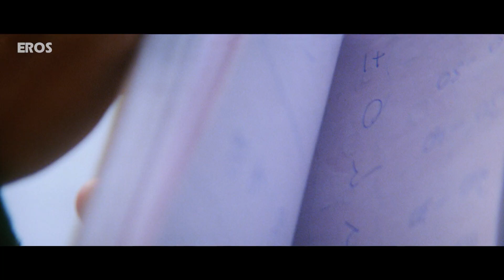मोरपंख को किताब मै रखने से १ के २ हो जाते है | Tere Naam Ragging Scene |Salman Khan, Bhoomika Chawla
A woman comes from a Decent family. Her name is Nirjala. Her family wants her to get married to a Normal Young Man. She agrees to do so. But before the wedding, she meets with Radhe. This man has a very hot temper and gets into fights all the time. But both fall in love with each other. Nirjala's family refuses to permit her to get married to him. They force her to get married to the man of their choice. In the meantime, Radhe gets into a fight, and someone hits him very hard on his head. Radhe loses his senses and falls down. When he wakes him, he finds himself a mental patient. The hospital finds him very violent and they chain. He is unable to remember his past. Then Nirjala re-enters his life. Will this cure Radhe or make him even worse?

Writers - Bala, Vijaysinh Gol, Jainendra Jain
Cast - Salman Khan, Bhoomika Chawla, Sachin Khedekar

Movie:
Actors:
Directed by: